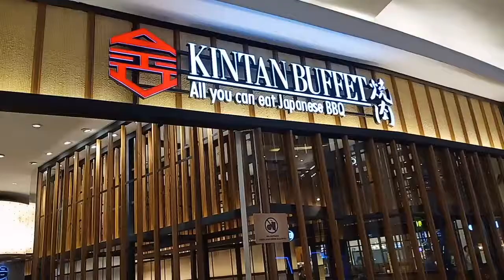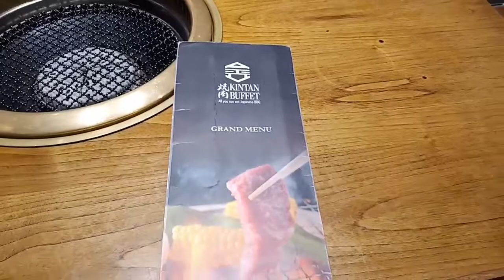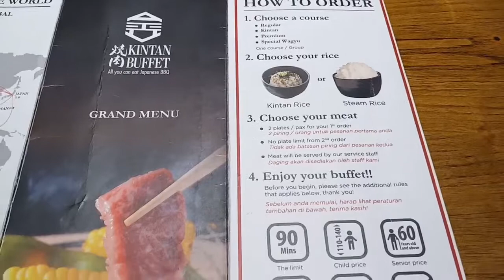KINTAN BUFFET all you can eat Japanese BBQ at Kelapa Gading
Excel Bakar Daging dan Makan Daging Sepuasnya